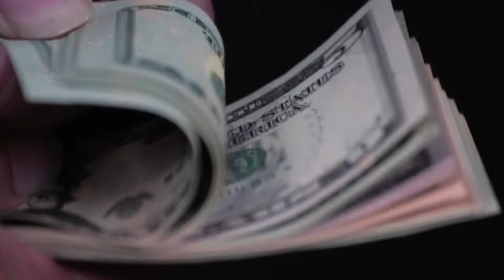สอนภาษาไทย เอ็มบัปเป้